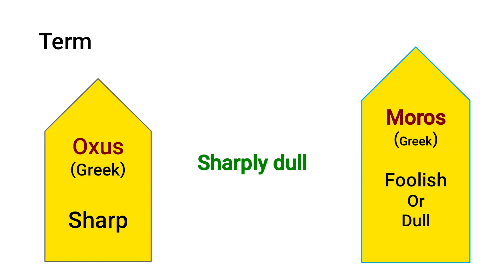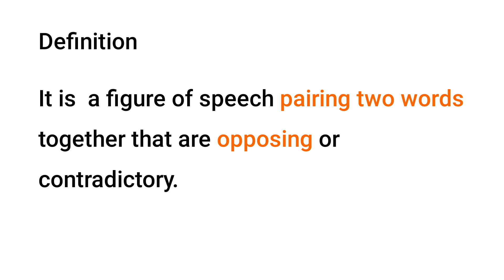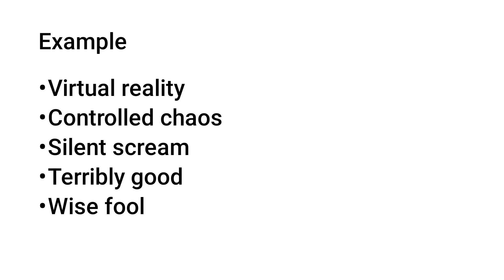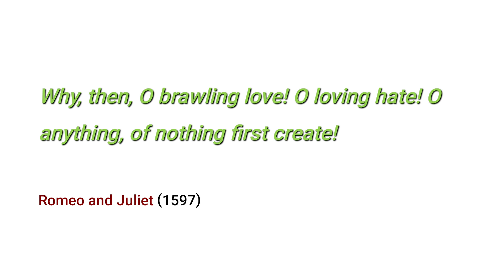Oxymoron | Figure of speech | (In Hindi)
Hello friends, I'm Manish Sharma. In this video I have explained Oxymoron in a very simple manner, hope you all will understand with ease. If have any question/doubts regarding this, the comment section is yours. Thank you.